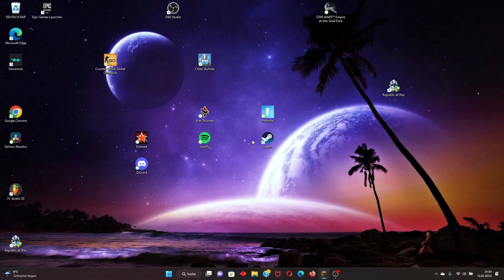Meine Minecraft Survival Welt nach 550+ Tagen